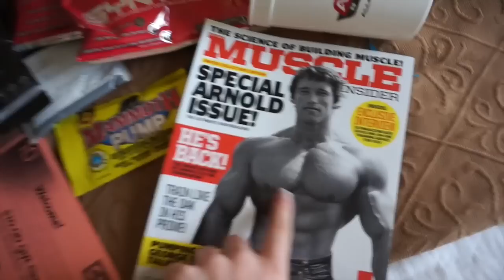BIKINI COMPETITION PREP VLOG #13 | 1 Day Out, SHOW DAY, Contest Winner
Fly to Fort Saint John with me for my bikini competition! THE FINALE!

Thanks for all your support on this prep! Love you all!

❥ Hi, my name is Laura Clendenning and I want to welcome you to my YouTube channel! I am the CEO of the companies I founded: Sweat Club Inc. and Sweat Supplements, a personal/group/online fitness trainer, and the creator of LC28Days. I am insanely passionate about empowering others through health and fitness. My mission behind everything I do is to help others fall in love with taking care of themselves and in return feel more motivated in every aspect of their lives. Thanks for stopping by and I hope you stick around.